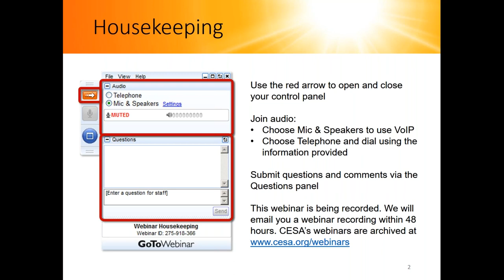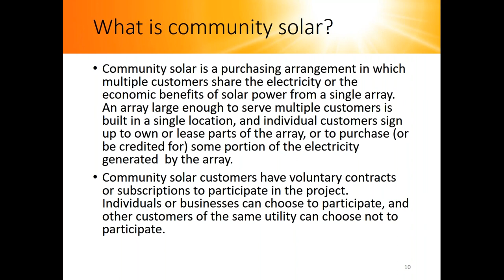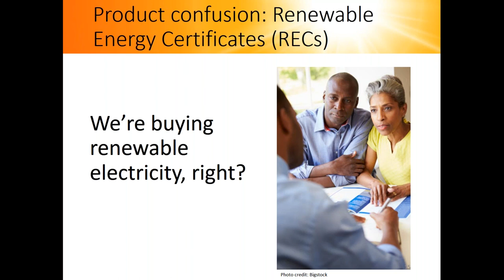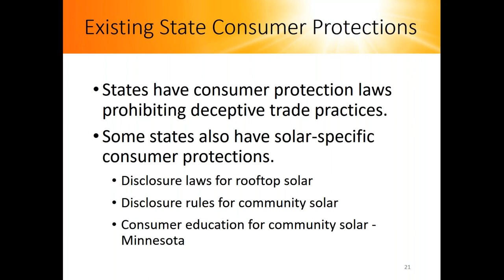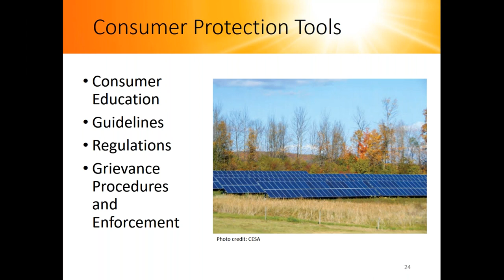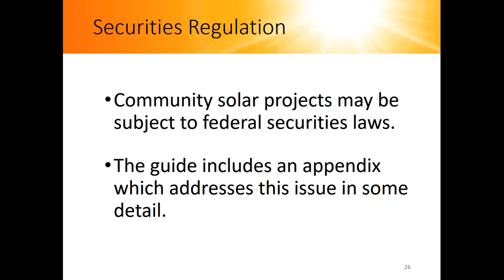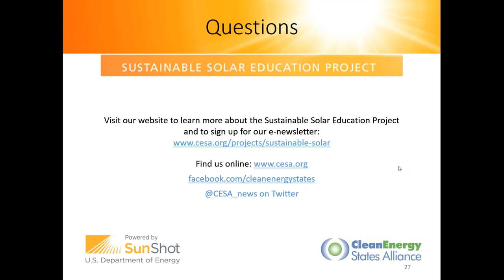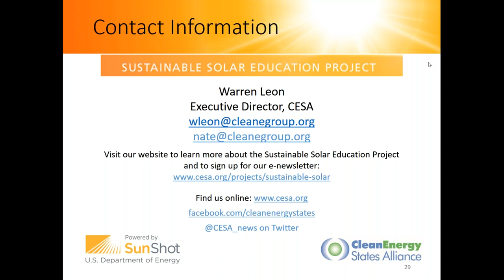Consumer Protections for Community Solar (6.22.2017)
Community solar is a rapidly expanding model for increasing solar access and solar deployment. Like all consumer products, however, community solar can raise consumer protection issues.

CESA has produced a new guidebook on consumer protection issues that may arise in community solar projects for residential consumers, and the role states play in ensuring appropriate consumer protections. In this webinar, report authors Diana Chace and Nate Hausman discussed their findings.

The guidebook featured in this webinar, "Consumer Protection for Community Solar: A Guide for States," is available

This webinar was presented by the Clean Energy States Alliance (CESA) for the Sustainable Solar Education Project. More information and resources related to solar equitability and consumer protection are available